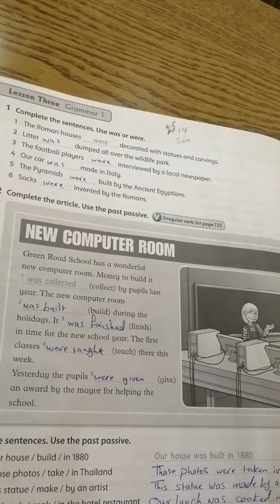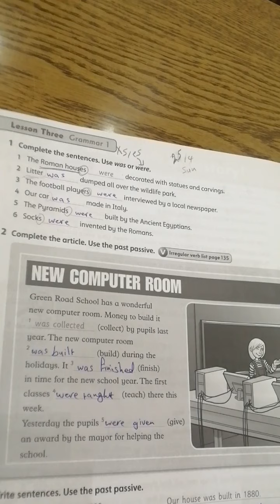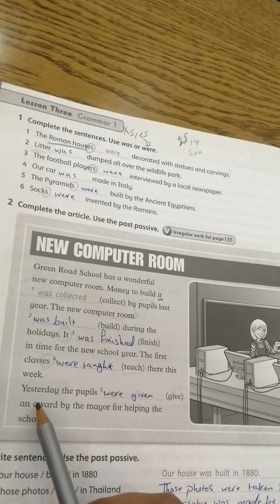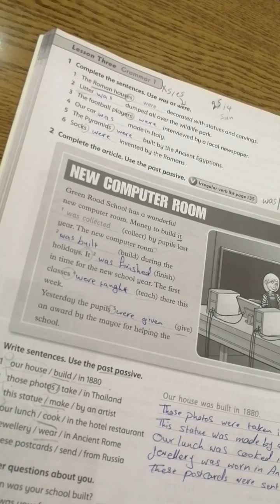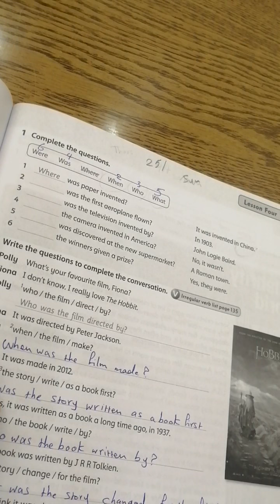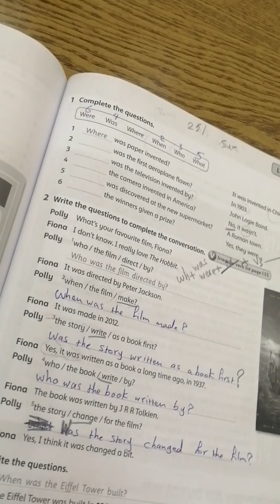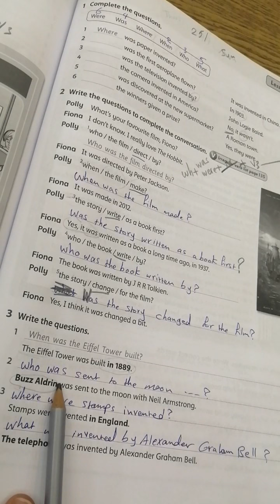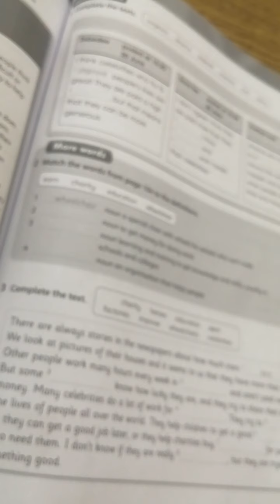Fifth Grade work book T. Raghad Alhanandeh